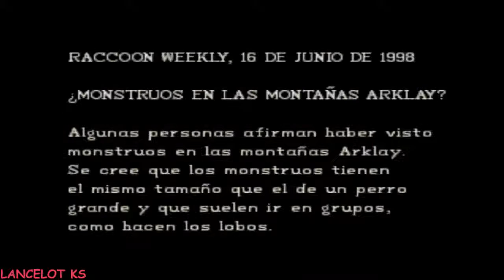Guía - Resident Evil 1 - Jill - Capítulo 10 - Español - HD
Décimo capítulo de la guía del Resident Evil Director´s Cut con Jill en el que conseguiremos el primer disco MO y abandonaremos la mansión camino al Laboratorio, no sin antes meterme en un lío curioso.